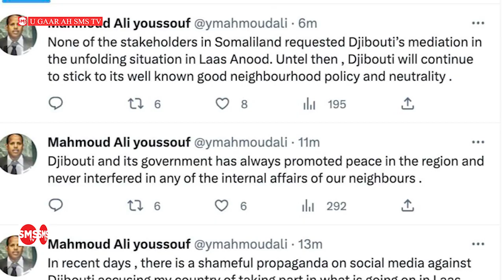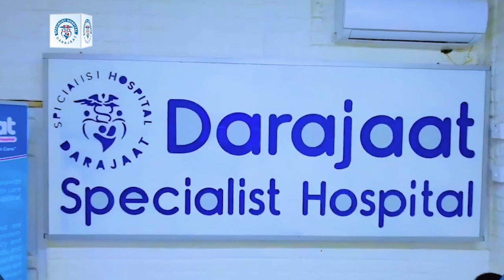Waa maxay danta dhabta ah ee dowlada Jabuuti ka leedahay dagaalka Laascaanood ka socda ?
Siyaasinta iyo waxgaradka SCC oo aaminsan in Madaxweyne Ismail Omar Gele hub iyo qarash in uu siiyey Somaliland.

Laascaando maxaa ka socda oo laga abaabulayaa?